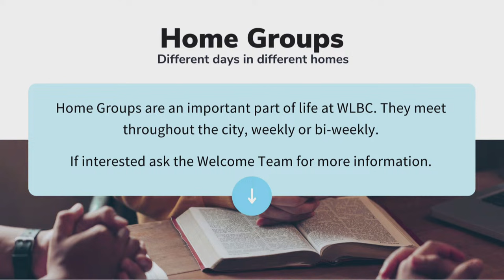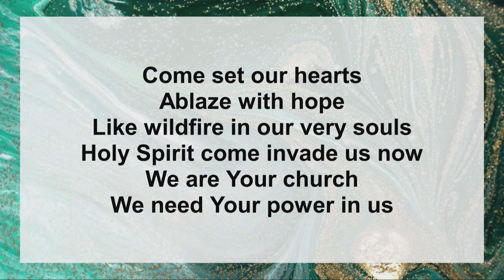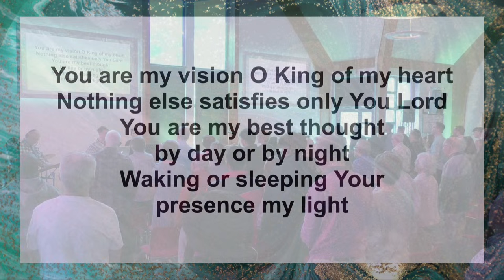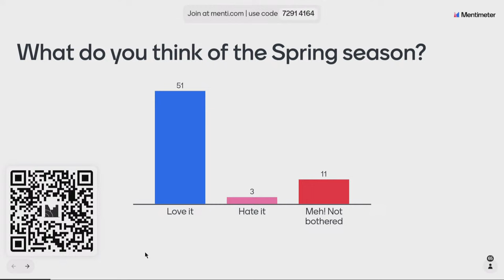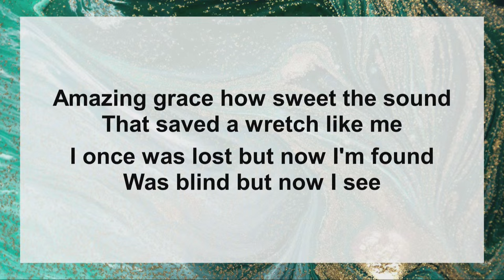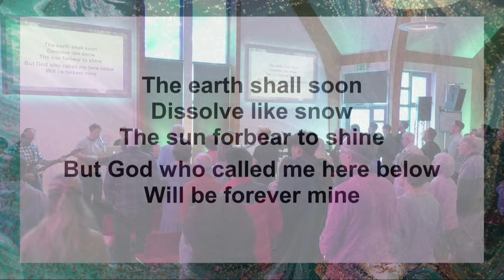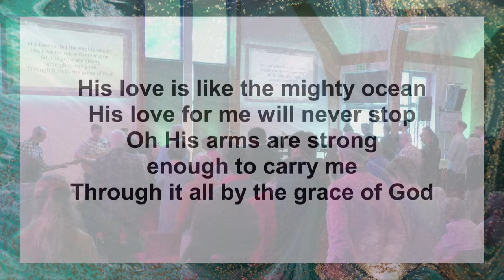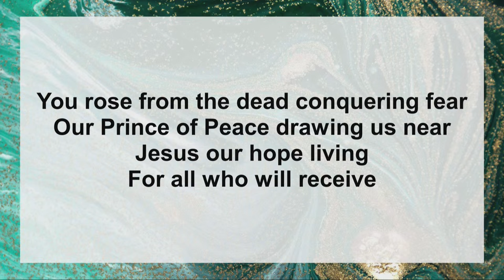Sunday Morning at WLBC 14th April 2024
Worship Service at West Leigh Baptist Church
Leading: Catie Back
Preaching: Rev. Jeff Jacobson

Signup for WLBC weekly Newsletter